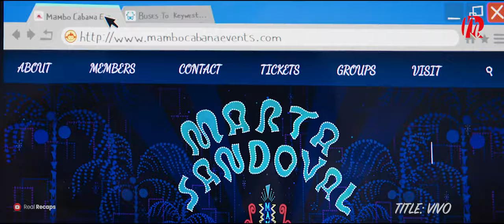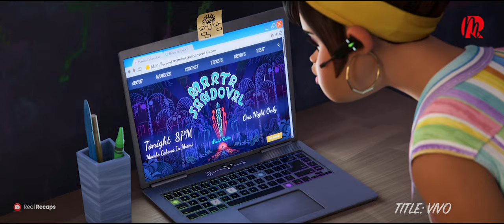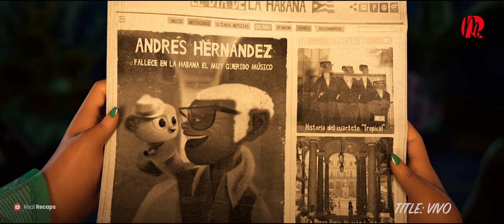He secretly LOVED her but DIED without letting her know | Vivo Real Movie Recap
MOVIE: VIVO

SNOPSIS
Kinkajou named Vivo calls Havana, Cuba home. He lives there so that he and Andres Hernandez, his owner and pal, may play music together.

After Vivo has met Andres's grand-niece Gabi, he travels with Gabi and her mother Rosa to Florida so that he may present Marta with a song that Andres composed just for her and in which he describes how he truly feels about her. In the song, Andres reveals his genuine love for Marta. After Gabi finds out that Vivo has been stowing away and that he wants to present the music to Marta, she decides to take him with her on a vacation to Miami in order to fulfill his mission.

Vivo and Gabi are chased by the Sand Dollars troop while they are on their journey. Unfortunately, the procedure results in the music being ruined, and both Vivo and Gabi feel like they have failed. However, because she is able to recall the song's words and he is able to recall the melody, the two of them are able to rework the song together and then travel to Miami to complete the task.

Marta finds out about Andres's passing, and she is so distraught that she is unable to perform but is comforted by the letter Vivo brought.  Marta's performance brings Andres back to life. Vivo returns to Gabi and Rosa, and after Rosa realizes why Gabi did all of this (she wanted Marta to know Andres loved her because she didn't get a chance to tell her father she loved him before he passed away), Rosa brings the two of them back to the concert hall to watch Marta perform Andres's song. Vivo watches as Marta performs Andres's song.

Vivo travels back with Gabi to his hometown and does public performances with her, much like he did with Andres.

The Real Movie Recap channel
Real Movie Recap channel
Recap story
Movie Recaps channel
Film Recaps